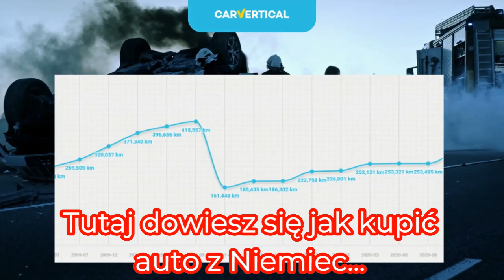Klasa Premium 900 Sztuk Auta Uszkodzone i Mocno Rozbite..Luty 2023 rok..Zapraszam na Wyjazdy po Auta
skopiuj link z poniżej i wklej w przeglądarkę i o połowę ceny tadam masz taniej. ;)

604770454 nr na filmy na whatsapp